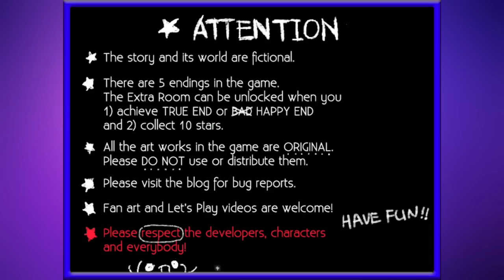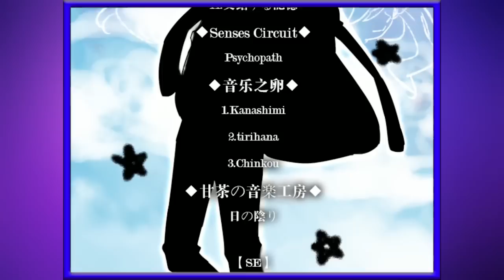[Việt Hóa]Dreamfarer #1: Thế giới trong giấc mơ :D (Bad End 2)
Vào một thế giới mà người ta gọi là bệnh nào :3
Nếu các bạn thích thì hãy Like và muốn xem thêm thì hãy Đăng Ký để mình có thêm động lực làm tiếp nha XD Chỉ 1 cú Click thôi :D